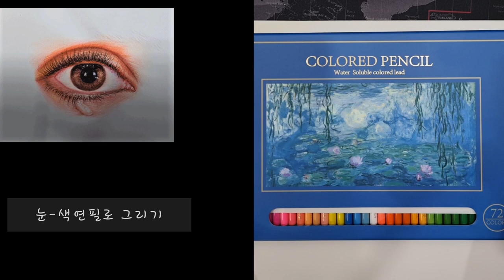( 눈 그리기)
수성